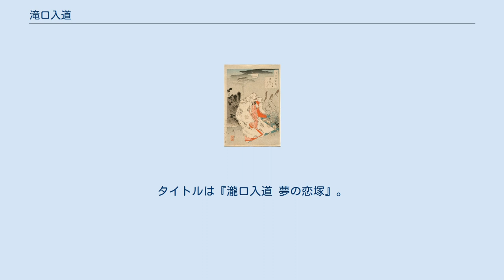滝口入道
治承・寿永の乱を題材とした作品
『滝口入道』（たきぐちにゅうどう）は、高山樗牛の、『読売新聞』1894年4月16日-5月30日に連載された小説。
樗牛にとって処女作であり代表作であり、また唯一の小説である。
 時は平家全盛の時代。
時の権力者平清盛は、わが世の春を謳歌していた。
ある日清盛は、西八条殿で花見の宴を催した。
ここに平重盛（清盛の息子）の部下で滝口武者の斎藤時頼もこれに参加していた。
このとき宴の余興として、建礼門院（重盛の妹）に仕えていた横笛が舞を披露した。
それを見た時頼は横笛の美しさ、舞の見事さに一目惚れしてしまった。
 その夜から横笛のことが忘れられない時頼は、恋しい自分の気持ちを横笛に伝えるべく、文を送ることにした。
数多の男たちから求愛される横笛であったが、無骨ながら愛情溢れる時頼の文に心奪われ、愛を受け入れることに。
しかし、時頼の父はこの身分違いの恋愛を許さなかった。
傷ついた時頼は、横笛には伝えずに出家することを決意した。
嵯峨の往生院に入り滝口入道と名乗り、横笛への未練を断ち切るために仏道修行に入った。
 月岡芳年画「つきの百姿-法輪寺乃月 横笛」1890年 これを知った横笛は、時頼を探しにあちこちの寺を尋ね歩く。
ある日の夕暮れ、嵯峨の地で、時頼の念誦の声を耳にする。
時頼に会いたい一心の横笛だが、時頼は「会うは修行の妨げなり」と涙しながら帰した。
滝口入道は、横笛にこれからも尋ねてこられては修行の妨げとなると、女人禁制の高野山静浄院へ居を移す。
それを知った横笛は、悲しみのあまり病に伏せ亡くなった。
横笛の死を聞いた滝口入道は、ますます仏道修行に励み、その後高野聖となった。
 1923年、マキノ映画により映画化された。
タイトルは『瀧口入道 夢の恋塚』。
監督は後藤秋声。